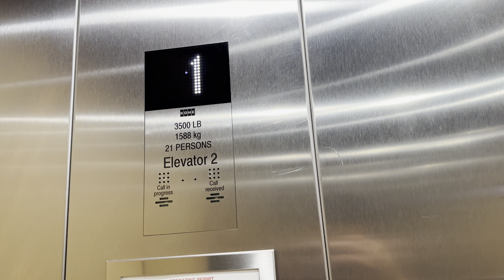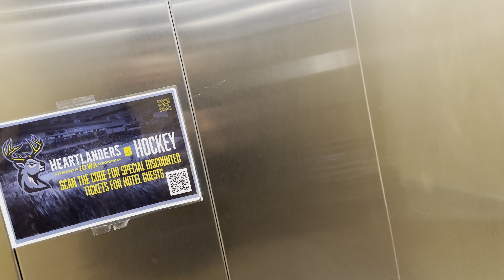Speedy Kone traction elevators @ Staybridge Suites Iowa City, IA